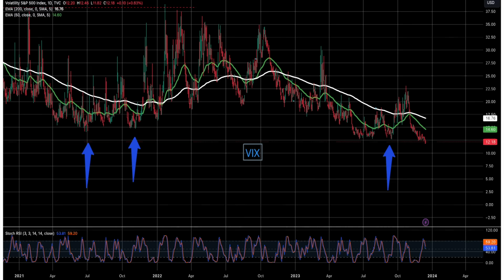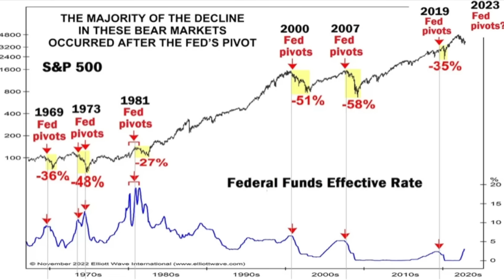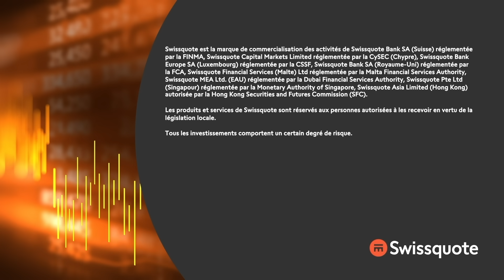Et la FED vit la LUMIÈRE de Wall Street qui lui montrait la voie | Morningbull | Swissquote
« J'ai envie de vous dire : il s'est passé ce qui était prévu qu'il se passe et dorénavant, nous ne baisseront plus jamais. Le BULL MARKET perpétuel est en place. » - Thomas Veillet

0:00 Intro
1:25 VIVE LA FED ET PIS C'EST TOUT !
2:40 Même pas de "c'est dans les prix"
3:22 LA statistique du jour
4:34 La BCE
5:00 La dernière fois...
5:42 La pomme miracle (encore)
6:40 Wall Street vs Main Street
8:00 Timer l'Euphorie
8:10 Les deux news à retenir
9:51 Alors ? À quand la baisse des taux